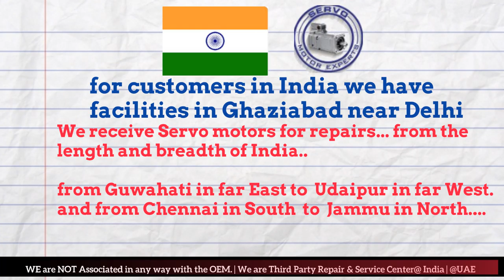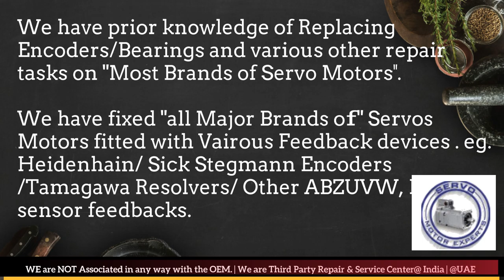Beckhoff India Servo Motor Encoder Drive Repair Delhi Ahmedabad Bangalore Bengaluru